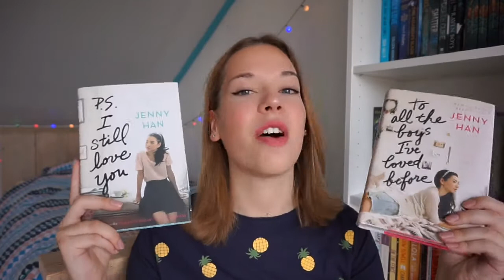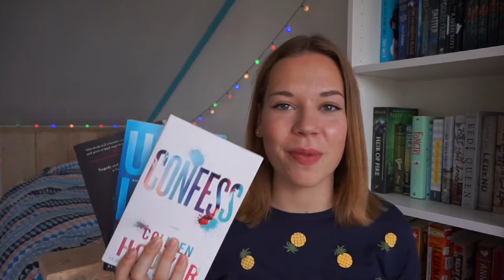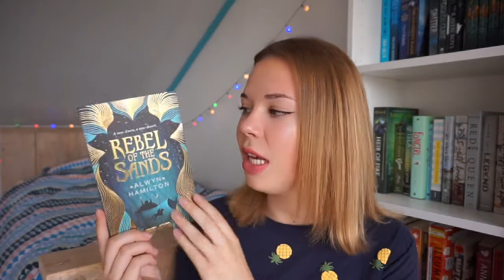Books To Read When In A Reading Slump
Hi guys! Welcome to another video, my name is Sabine and I'm a 17 year old Dutch girl. I am obsessed with books and tv shows!